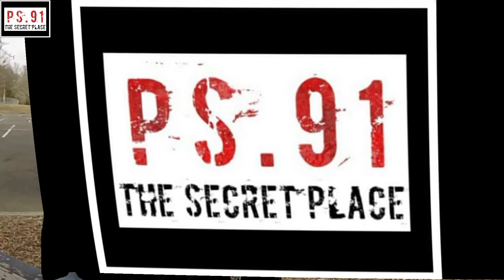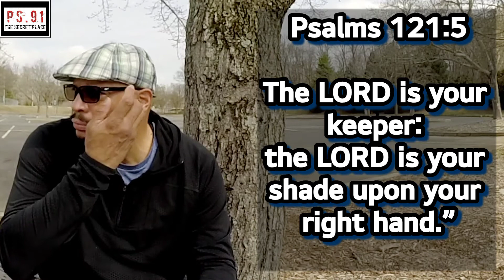"Your" Keeper!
Psalms 121:5

The LORD is your keeper:
the LORD is your shade
upon your right hand.”

Keeper;
One who manages or
looks after something
or someone.